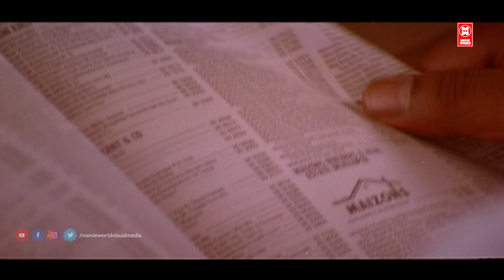മാറ് നായിന്റെ മോനെ അവിടുന്ന് | Mamukoya Comedy Scenes | Mohanlal | Innocent Comedy Scenes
Movie Name : Chandralekha

Written by Priyadarshan

Starring
Mohanlal
Sukanya
Pooja Batra
Nedumudi Venu
Sreenivasan
Chandralekha is a 1997 Indian Malayalam-language comedy film written and directed by Priyadarshan and produced by Fazil. It stars Mohanlal, Sukanya, Pooja Batra, Sreenivasan, Nedumudi Venu, and Innocent. The film's title is a portmanteau of the two female lead characters' names—Chandra and Lekha. Berny Ignatius composed the songs, while the film score was composed by S. P. Venkatesh. The film's core plot was inspired by the 1995 Hollywood film While You Were Sleeping.

Duration - 10:10
*COPYRIGHT PROTECTED*

Also, any amount of unauthorized/unlicensed copying, distribution, modification of our licensed content may result in taking down the infringing content